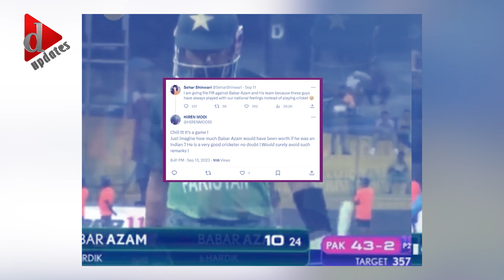সাকিব-মিরাজদের সাথে ডেটে যাবেন পাকিস্তানি অভিনেত্রী | Bangla News | বাংলা খবর | Bangla News Today